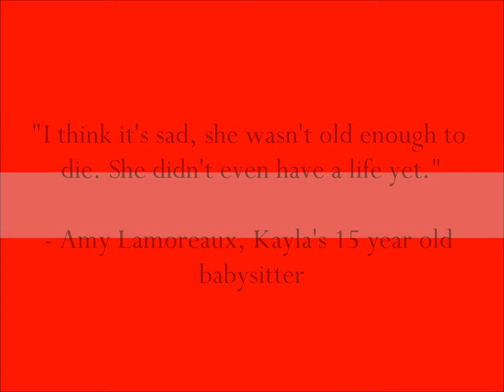2/29/00: In honor of Kayla Rolland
Poor baby..